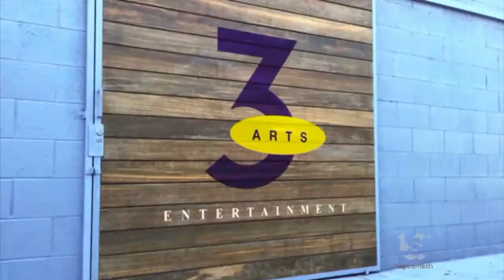Double Double Bonus Entertainment/3 Arts Entertainment/CBS TV Studios (2020) (Reverse Version)